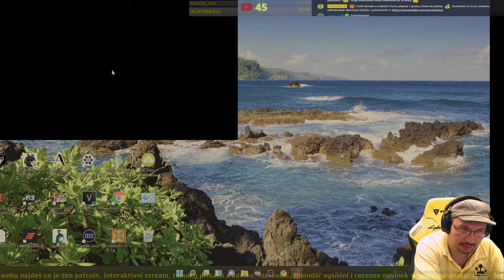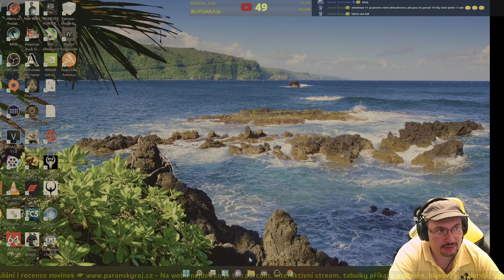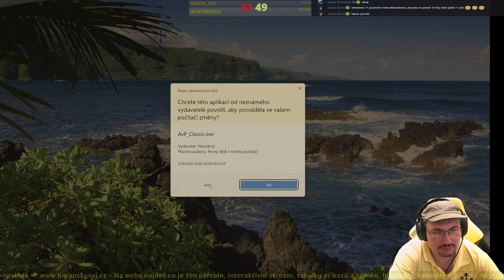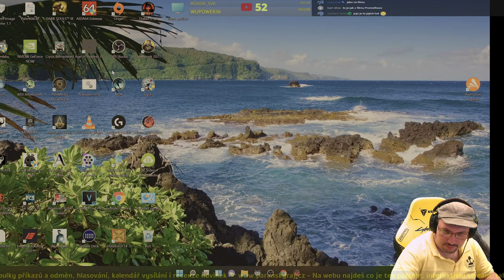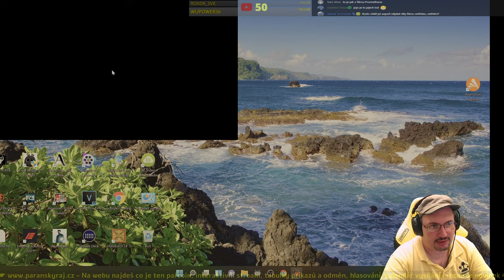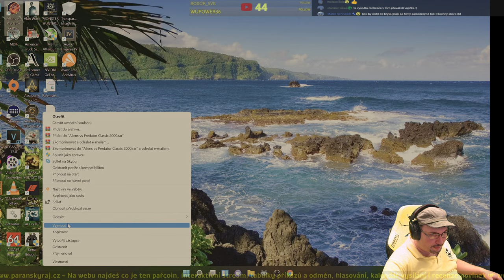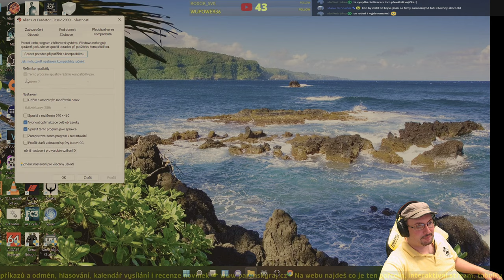Stroj času – Retro: Aliens versus Predator | 1999 – PC | Gameplay | CZ 1440p60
Aliens versus Predator, zkratkou AVP, je sci-fi počítačová hra typu FPS. Hru vyvinula společnost Rebellion Developments a vydala Sierra On-Line, Inc. roku 1999. Hra je založena na spojení Vetřelce a Predátora, jakožto dvou fiktivních mimozemských monster.